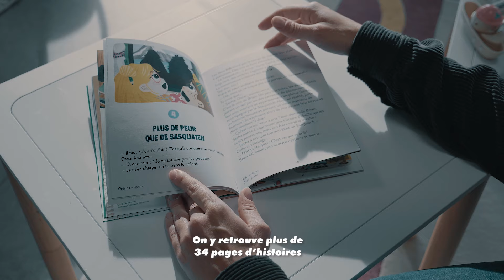Le mag' des 8-11 ans est prêt !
Il est enfin prêt ! Le concept est juste dingue : dans chaque magazine, Sacha et Oscar font la rencontre d'un vrai explorateur, qui a vécu une folle aventure dans le pays. 80 pages d'histoires, de BD, de blagues et de jeux.

Le lancement officiel est prévu le 8/11, mais avant ça, on a besoin de savoir si l'idée vous plait. Objectif : 2000 inscriptions pour lancer l'impression !